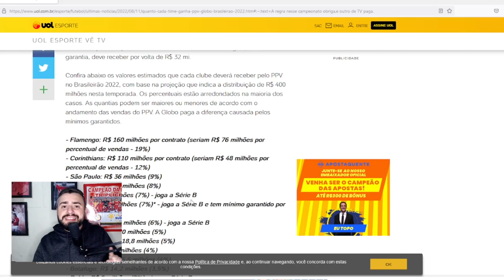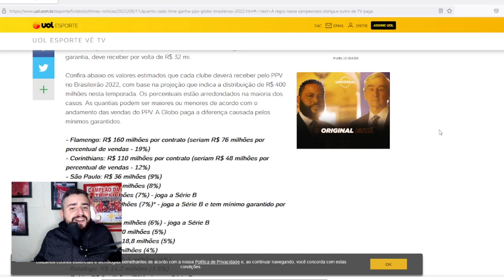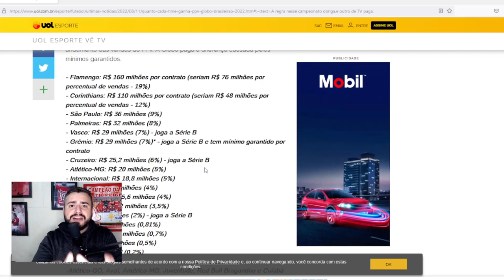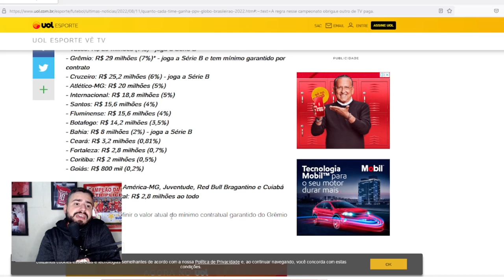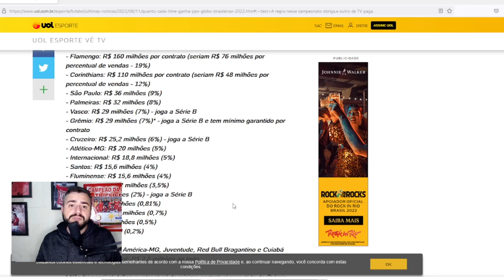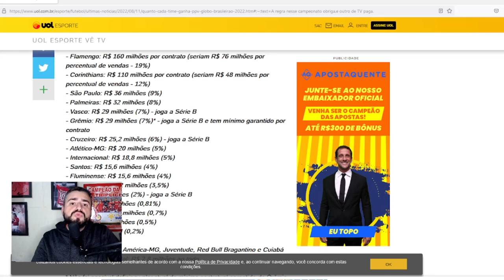PRESIDENTE DO INTER BOTA BOCA NO TROMBONE SOBRE COTAS DE TV | SAIBA QUANTO CADA TIME RECEBE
A quinta-feira (22) foi marcada por uma manifestação forte do presidente do Inter sobre a divisão das cotas de TV.

Cadastre-se e aposte na KTO!
Cadastrando-se com o código LENNON, tu garante 20% de bônus no teu primeiro depósito!